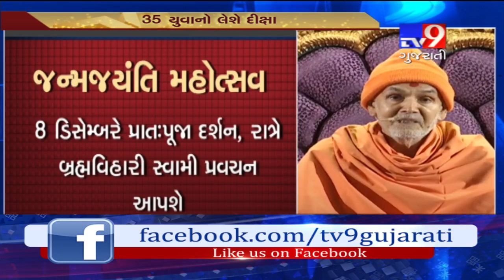98th b'day celebration of Prahmuk swami Maharaj in Rajkot; Mahant Swami Maharaj address public-Tv9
98th birthday celebration of Prahmuk swami Maharaj in Rajkot; Mahant Swami Maharaj address public